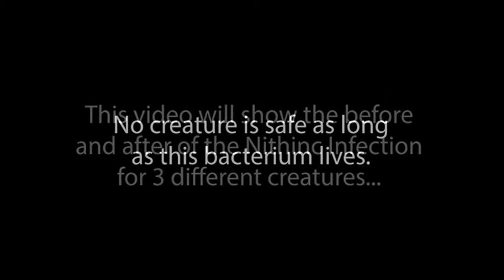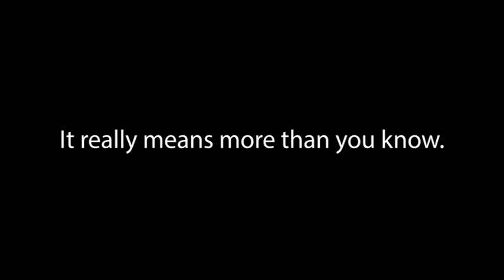Best Spore Creations: Nithic Infection Outbreak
Song used is Stealth Music - Corruption by Avery Alexander

CREATURE BIO's:
Ampham - Living in swamps, the Ampham is an excellent swimmer and ever greater insect hunter.

Common Moa - The most common of the Moa's, this hunter is both agile and dangerous when approached.

Lizabor - Lizabor are suprizingly skittish dispite their formidable appearance, bolting to the closest tree at the slightest sign of danger.

NITHIC BIO's:
Nithic Ampham - An Infected Ampham is a terrifying sight to behold, capable of cutting you in two with its mutated arm or spitting the Nithic Infection from its mouth.

Nithic Moa - The Infected Moa is surprisingly fast considering its mutated left leg. With its poisonious saliva in its beak, a single nip will turn you into a Nithic infected too.

Nithic Lizabor - Infected Lizabor are extremely aggressive forms of the Nithic Infection, capable of making your insides become outsides with a single slash of its claws.